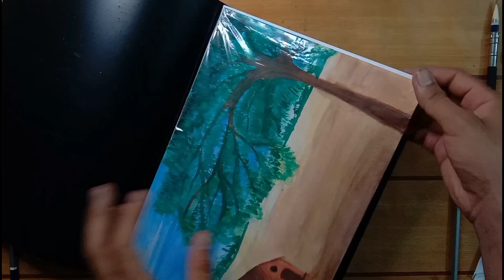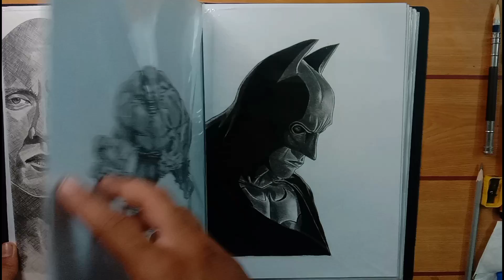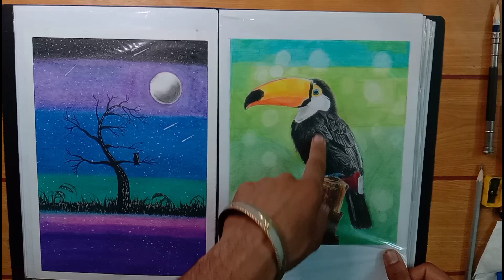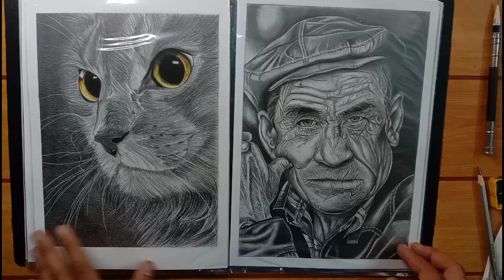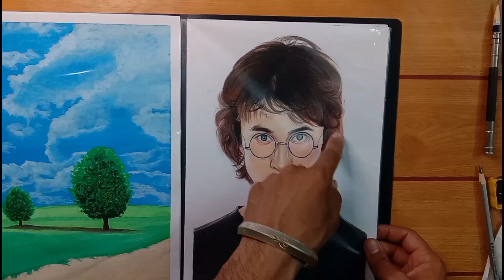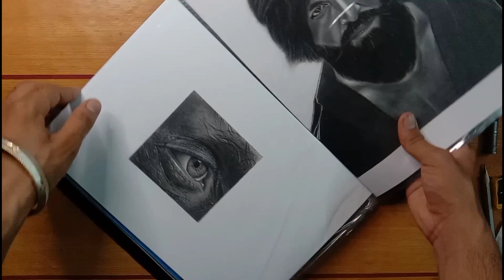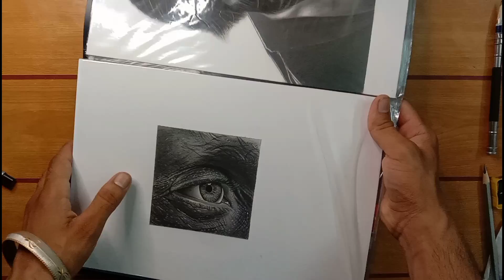My display book tour 2022 | my favourite sketches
my display book tour | 2022 my all drawing and sketches

and press the 👍 button

artist gagan